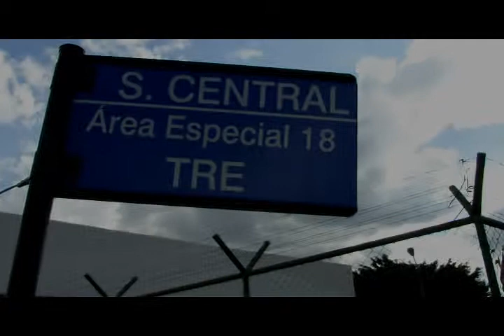ABORÍGINE - VIDAS OU VOTOS?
"...que o estado não se preocupa com vidas, apenas com votos."

Com esta afirmação o artista brasiliense Aborígine denúncia o descaso com os Conselhos Tutelares e com a infância e adolescência brasileira.

O vídeo 'Vidas ou votos?" fora gravado em meados de 2012 e a situação deste órgão melhorou, mas o questionamento "vidas ou votos?" é diário, basta olharmos para a negativa do Estado para com o Art. 6 da Constituição como por exemplo.

Divididos por 20 ou 30 metros o Conselho Tutelar da Estrutural - DF e TRE apresenta diferenças orrendas.

Produção Audiovisual: Dnego Produções
Imagens: Markão Aborígine e Dnego Produções